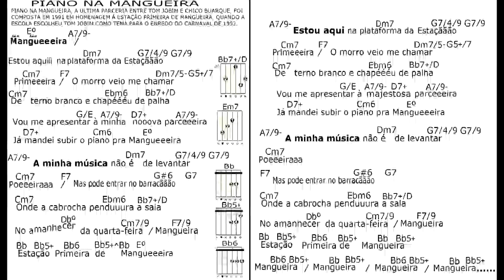PIANO NA MANGUEIRA rit